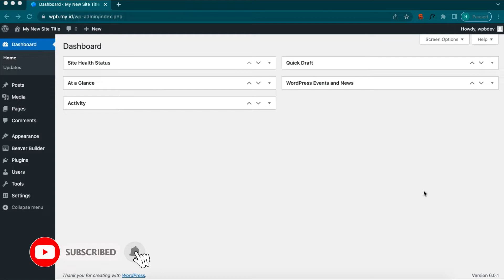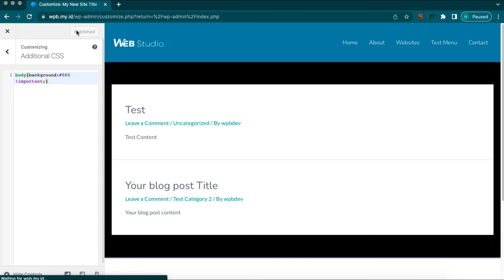How to add custom css in any theme in wordpress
In this video I will show you How to add custom css in any theme in wordpress

Pro Plugin:
Beaver Builder PRO